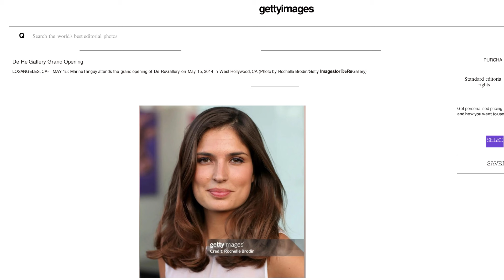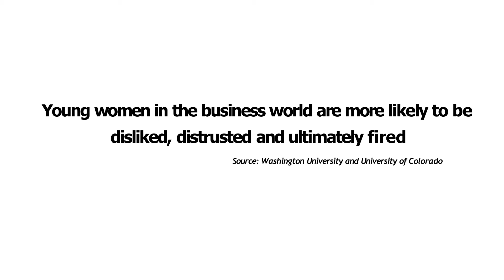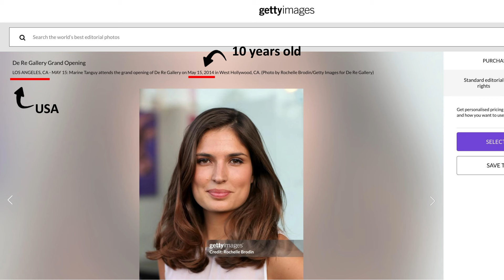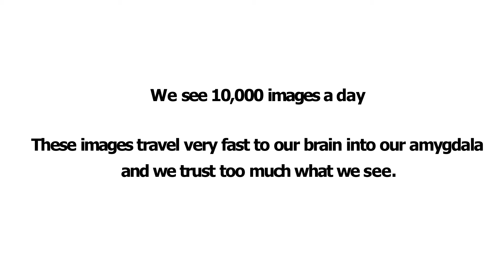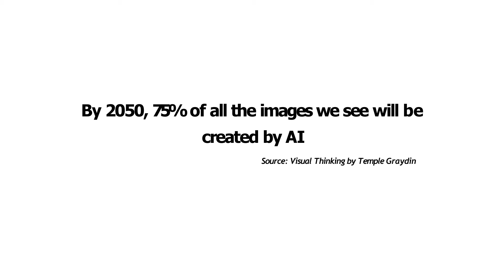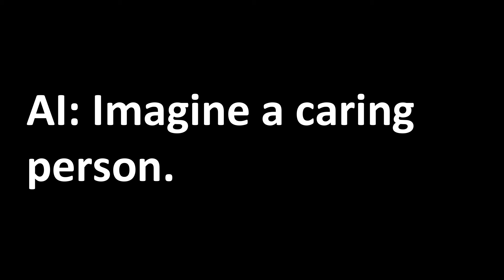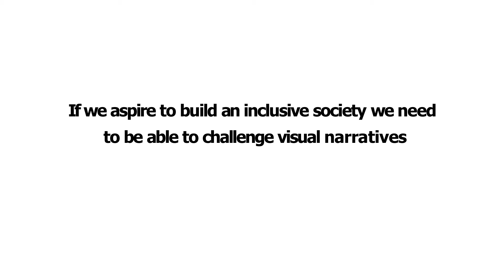How harmful are the visual biases we see daily? | Marine Tanguy | TEDxLausanne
Every single day, we consume hundreds of visual biases. We click on them, we endorse them and they hurt their victims, all the while generating huge amount of money to social media platforms, the main stream media and Google search engines.
We have to put a stop to it.

Marine shares her personal story, one of resilience and hurt that lead her to tackle this large issue. She highlights the broader implications of visual biases affecting women, minorities, and marginalized groups. She discusses racial, religious, gender, age, and socioeconomic prejudices perpetuated through media images.

This talk explores the transformative power of art in challenging stereotypes and features inspiring examples of artists redefining societal narratives. As we approach an AI-driven future, Marine urges us to critically assess the images we create, share, and consume, advocating for a more inclusive visual representation. Marine passionately advocates for artists' pivotal role in society, aiming to integrate art into every aspect of life to expand its reach and financial viability. Recognized as a Forbes 30 Under 30 in Europe for Art & Culture, she's also been honored as the UK Entrepreneur of the Year and the Hurun Entrepreneur of the Year under 35.

Her mission? Empower artists as the visual storytellers of our time, shaping a vibrant cultural landscape. This talk was given at a TEDx event using the TED conference format but independently organized by a local community.